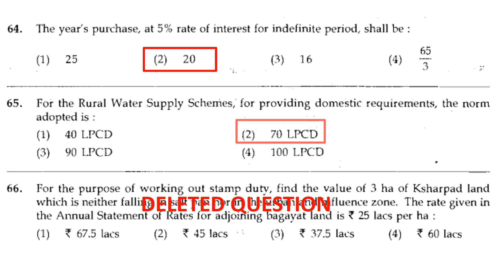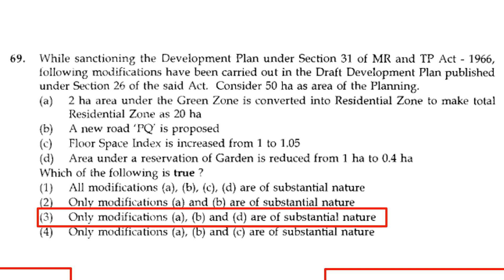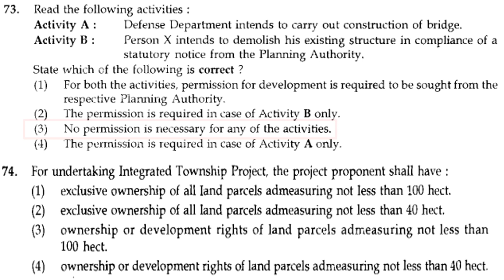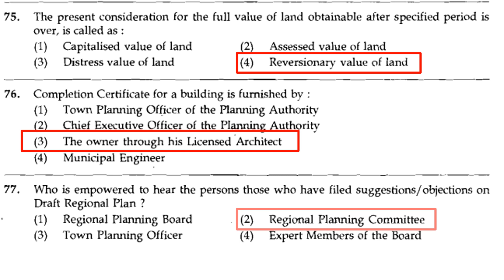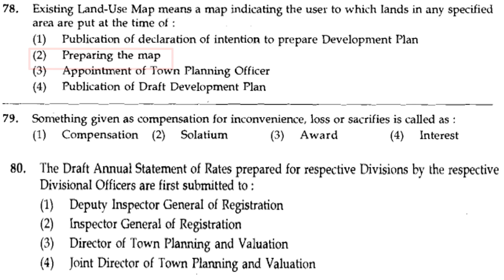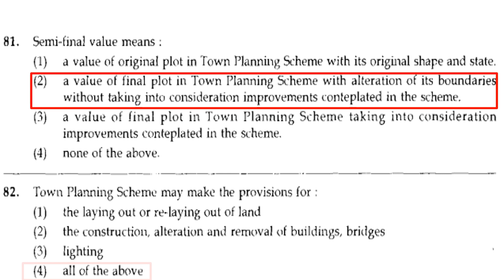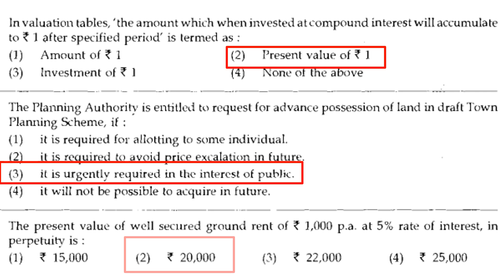ASSISTANT TOWN PLANNER EXAM ൻ്റെ മുൻ വർഷത്തെ ചോദ്യങ്ങൾ || ഉറപ്പായും ചോദിക്കുന്ന ചോദ്യങ്ങൾ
Win capsules

Building Material
Building Construction
Surveying and Levelling
Fluid Mechanics
Transportation Engineering
Engineering Graphics
AutoCAD and Computer
Environmental Engineering
Units and Measurement
Engineering Mechanics
Soil Mechanics
Assistant Engineering
3rd Grade Overseer
2nd Grade Overseer
Junior Engineer